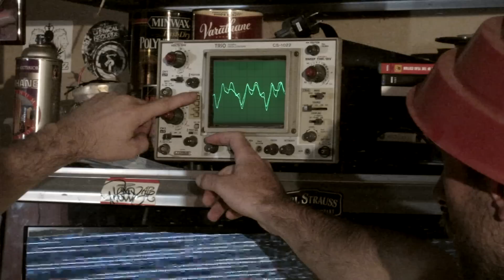Distractor - Spaceman (Official Video)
RIP Glen Christensen

Distractor - Devotion now available on Burger Records, Spotify, iTunes, and Apple Music

"I may be the last, but i will be the first"